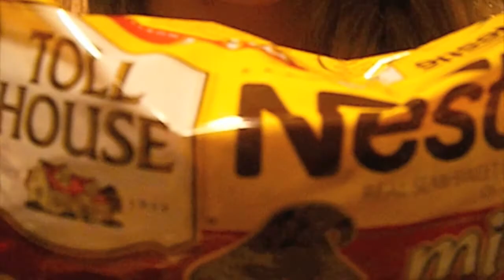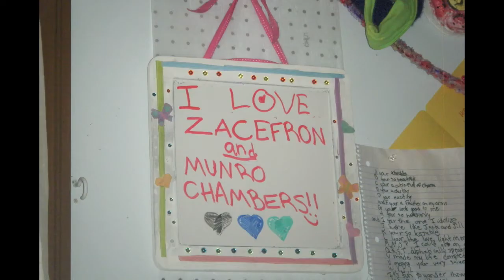Krissy and Abbie: Their Lives part 1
We had a sleepover a couple days ago and this is a little sneak peak at the stuff we did.